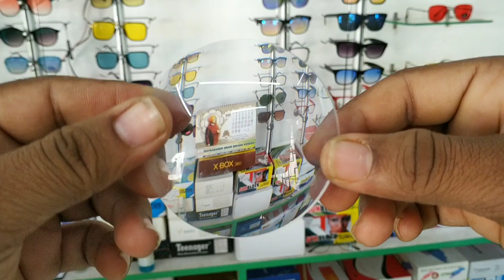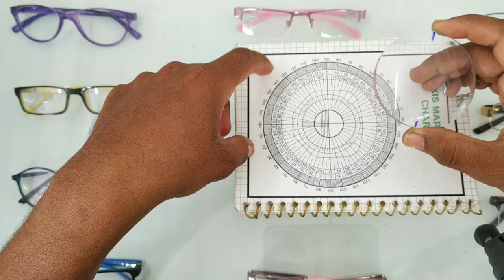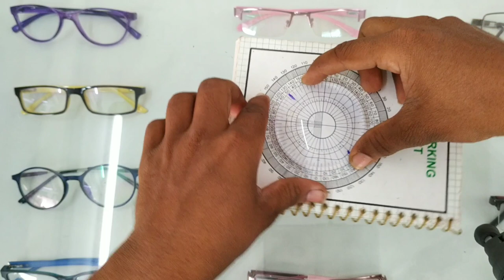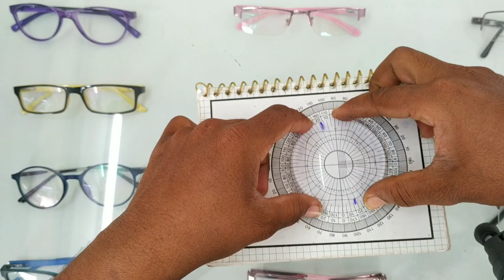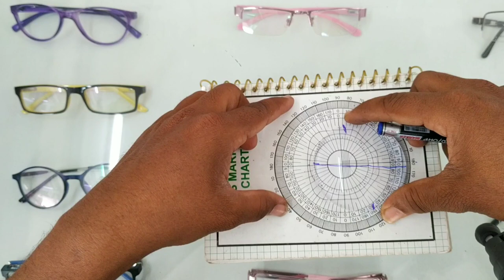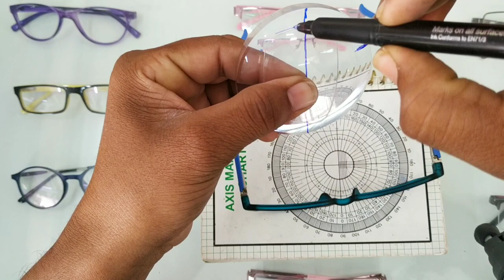compound power lens manual axis marking full guide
axis marking without Lensometer

compound lens power check:-

Click on the link if you want to buy optical products :-
यदि आप ऑप्टिकल उत्पाद खरीदने चाहते हो तो लिंक पर क्लिक करें :-

Trial lens set

UV light

manual lensometer

digital lensometer

optical tools

blue cut eyeglasses

eyeglasses cleaner